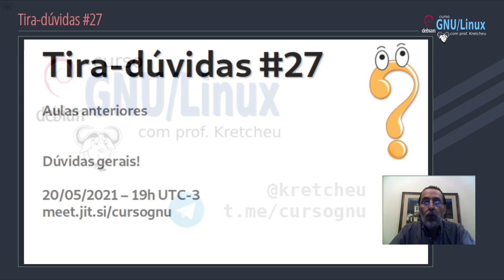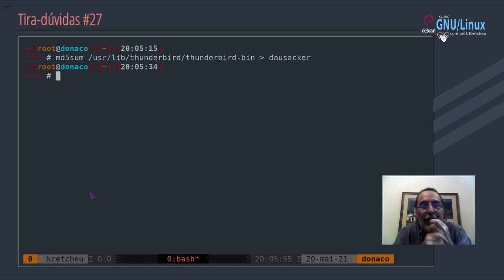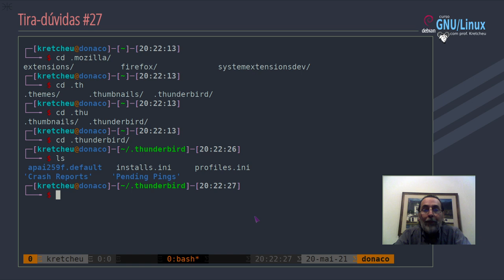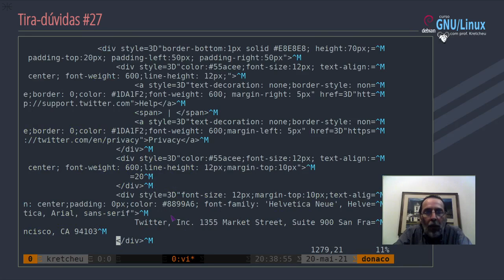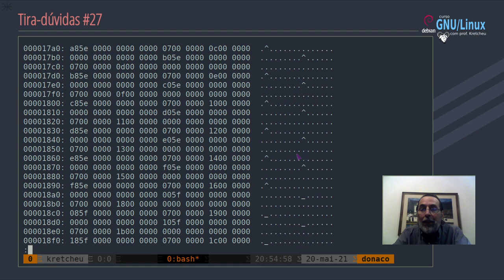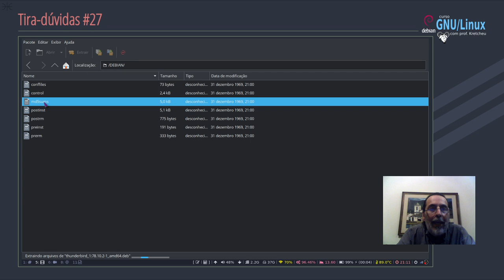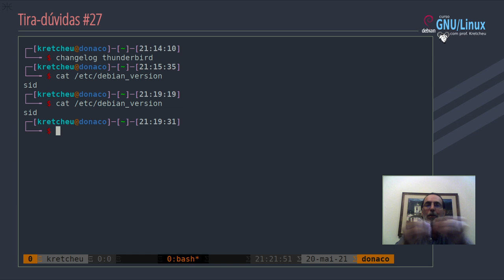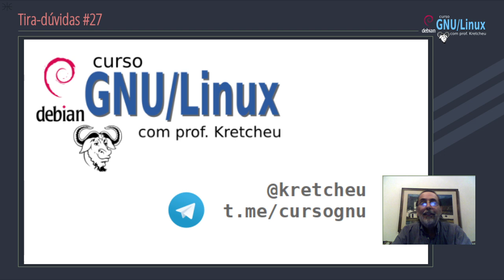Curso GNU Linux - Tira-dúvidas ao vivo #27.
Aula ao vivo para os alunos do curso GNU/Linux com o Debian.
Gravada no dia 20 de Maio de 2021 usando Jitsi e OBS-Studio.

Assuntos:

00:00 - Apresentação
02:48 - Tiago - proposta de Laboratório
04:05 - Compromisso da aula
04:30 - Dausacker - Sobrescrever arquivos
34:24 - Explorando conteúdo de emails
53:47 - Qobi - Bibliotecas compartilhadas
59:23 - Diego - Binários e malwares
1:08:53 - Diego - Reproducible build
1:18:25 - Diego - Integridade dos pacotes
1:21:30 - Por dentro de um deb
1:34:53 - Qobi - O fascinante universo do SL
1:42:47 - Diego - Controle dos softwares
1:45:55 - Diego - A liberdade no Debian
1:47:50 - Diego - O Debian vai acabar?
1:54:20 - Encerramento

Apoio financeiro:

- Nubank:
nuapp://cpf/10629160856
- Pix: